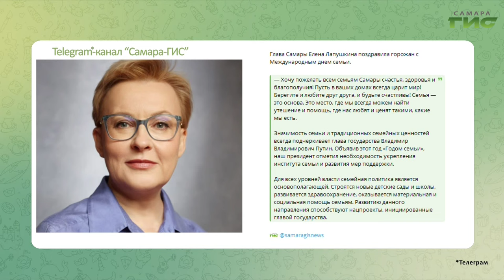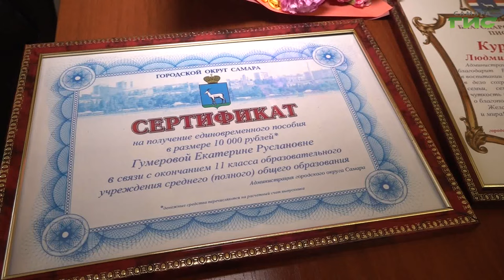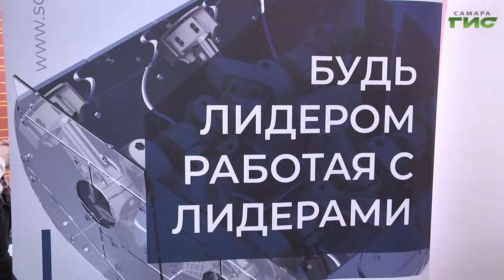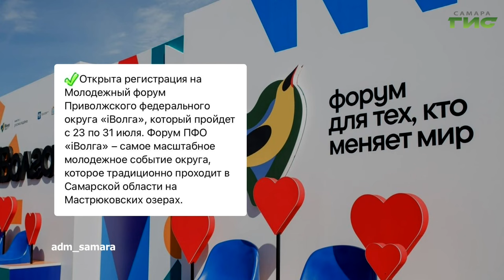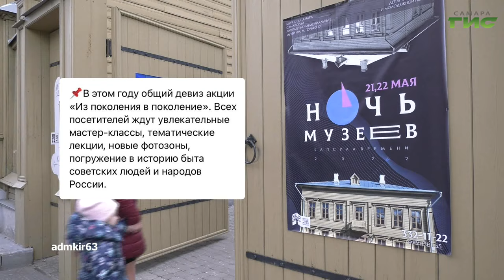"События" от 15.05.2024 (вечер)